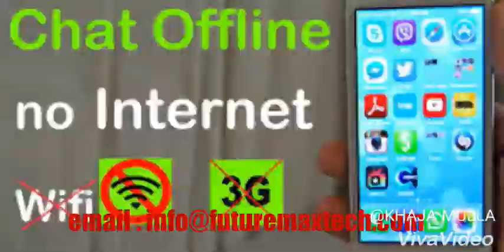Mobile Booster for flat. Home. Hospital. Office everywhere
Mobile signal booster this will help you boost your signal at home. Office. Flat.

We have small booster for. Small cabins